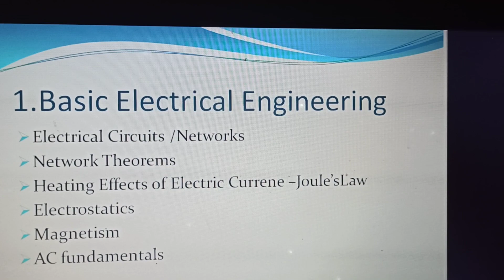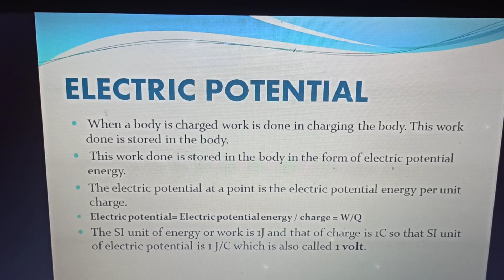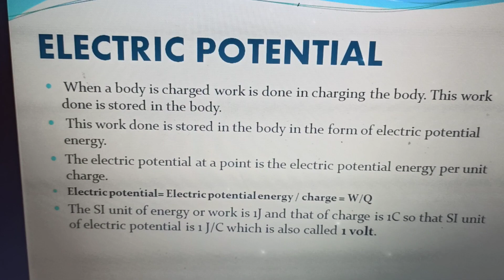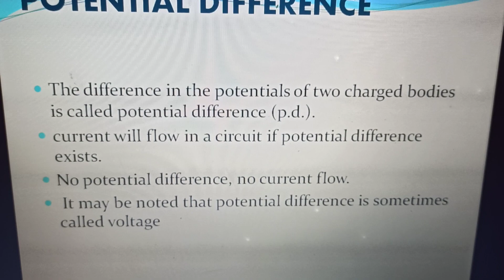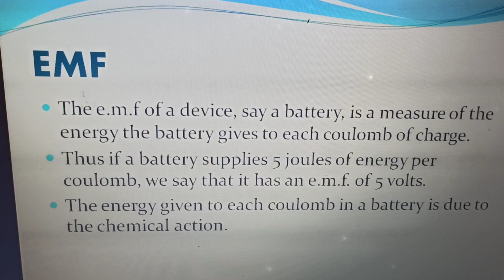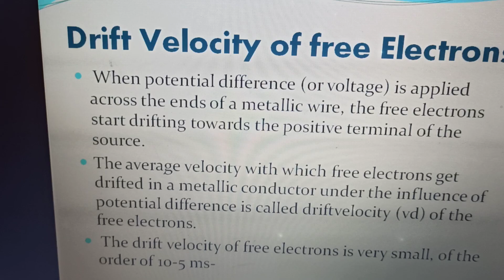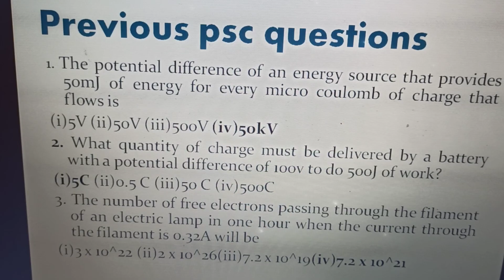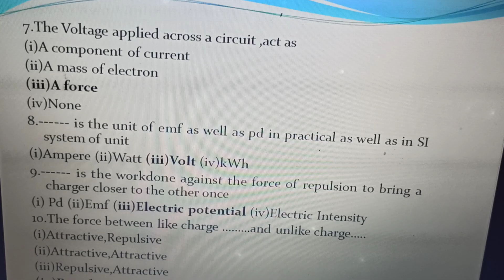Module 1 (Electrical Circuits and Network)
Voltage

Anci tech channel, industrial extension officer, electrical engineering, lecturer in electronics, lecturer in polytechnics,  electrical and electronics, electronics and communication

kseb sub engineer, KeralaPSc, ksebSubEngineer, KSEBCoaaching Class, psc, pscCoaching

Kseb sub engineer syllabus